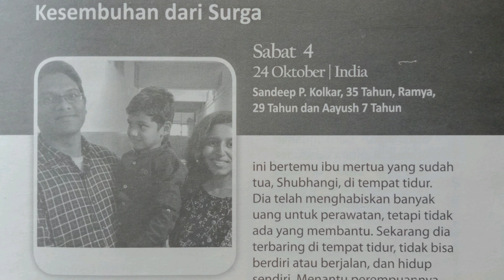Berita Misi Dewasa Triwulan IV, Sabat ke 4; 24 Oktober 2020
Berita Mission Dewasa Triwulan 4